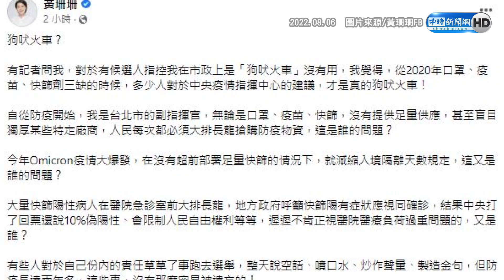被陳時中酸「狗吠火車」爆氣 黃珊珊怒嗆：內湖交通不是一張嘴解決的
民進黨台北市長參選人陳時中一句「狗吠火車」引發與台北市副市長黃珊珊戰火，遭反嗆民眾面疫情時才是「狗吠火車」，黃今日再補充，陳時中連疫苗都買不好，不相信他對內湖交通有好方法，如果有，或許他放錯位置，應該去當交通部長，酸味十足，後更發臉書點出3個防疫痛處，開嗆「這是誰的問題？」

【相關新聞】
被酸「狗吠火車」爆氣 黃珊珊怒戳陳時中3防疫痛處